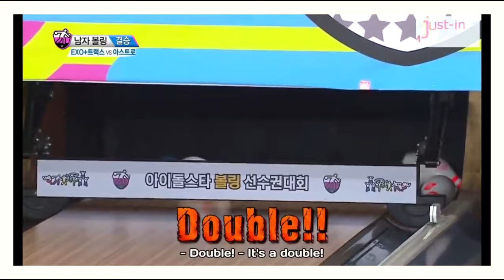🥇 Park Chanyeol - All Compilation STRIKE & SPARE on Idol Bowling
TM & © MBC (Munhwa Broadcasting Corporation)